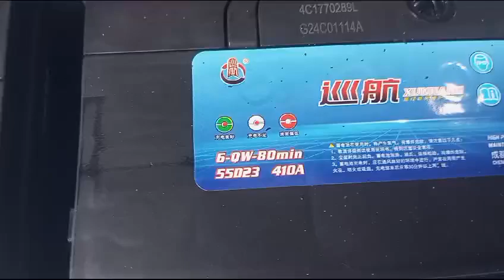Genset 150 KVA TSUZUMI TDG 150 Japan technology (call & wa 0817.6424.276)